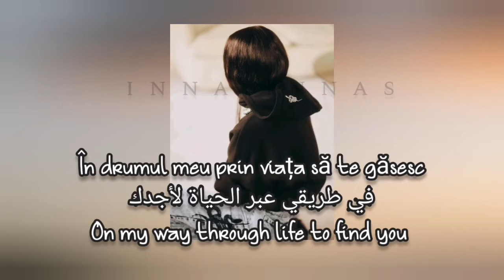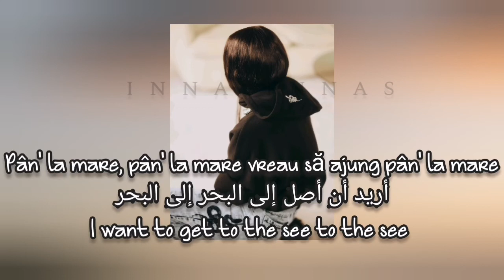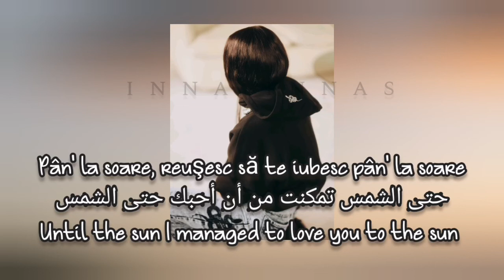INNA - Tu și eu مترجمة |Eng Ro Arb| Lyrics